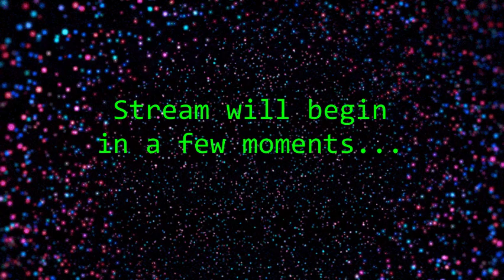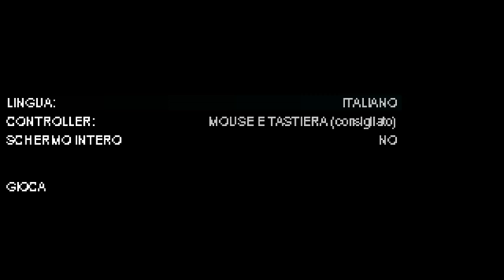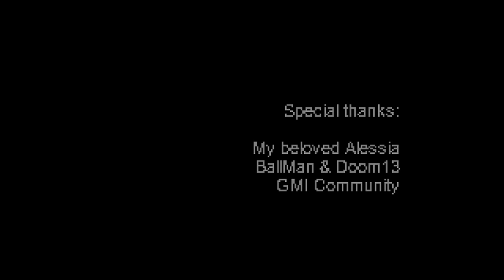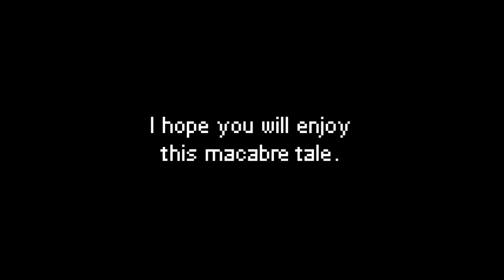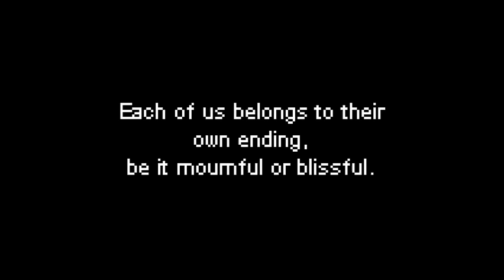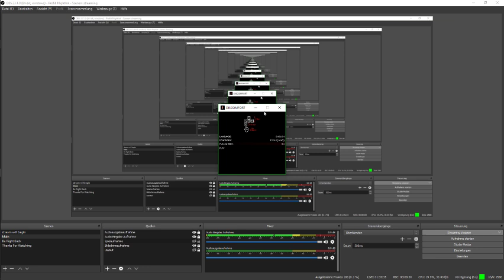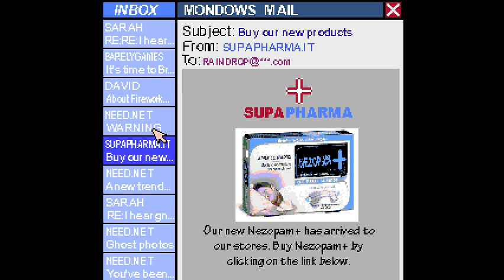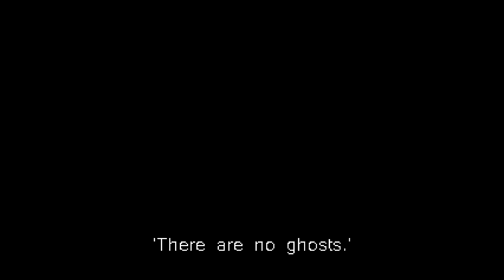Playing Ivan Zanotti's Freeware Games | LIVE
Just a normal Stream to hang out and interact.

Please respect each other in the chat.
Speak english in the chat.